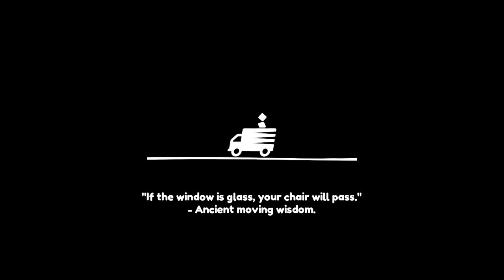Moving Out - Obadiah's Orchard - Platinum Medal (3:57.28)